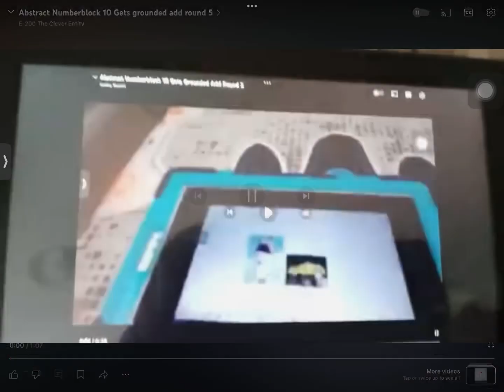Abstract Numberblock 10 Gets Grounded for Nothing Add Round 6